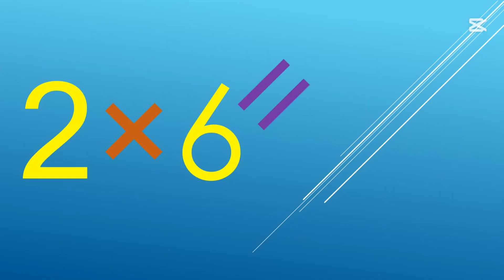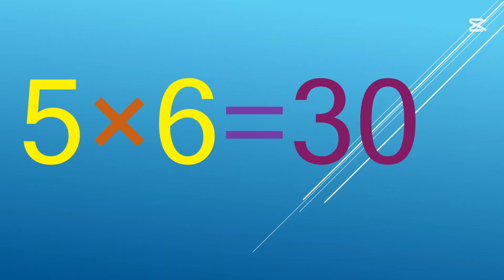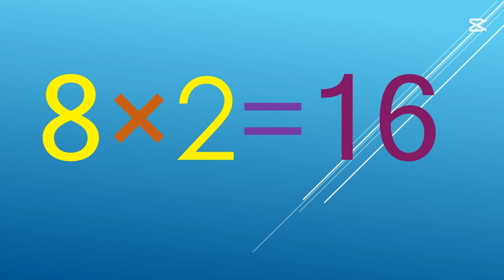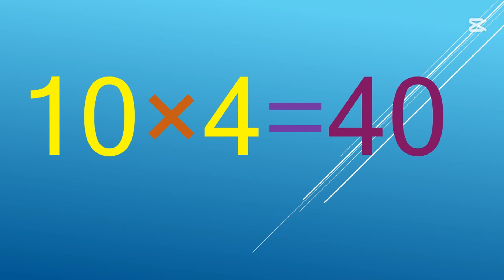Table of 2 Multiplication in 2 to 10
Table of 2 Multiplication in Learn Table 2 to 10 | 2 to 10 Table | Table 2 to 10 | 2 to 20 table | Tables | tables tablets learning mathematics multiply table.abcd दुई अंको संख्यामा गुण गर्ने तरी दुनोट 2 देखि 10 सम्म हेरेर सुनेर सिक्न सक्ने छ#english learn by watching and listening.